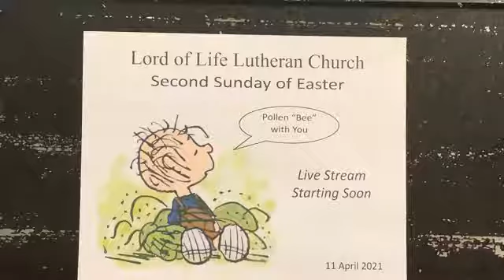2nd Sunday of Easter